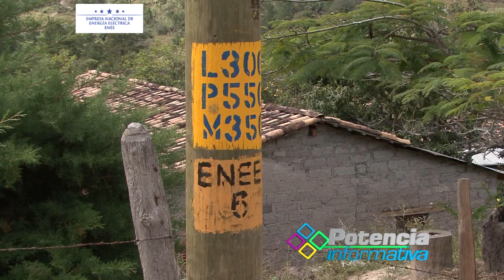Llegada de la Energía a Majada Verde Talanga, Francisco Morazan Potencia Informativa 23 2017